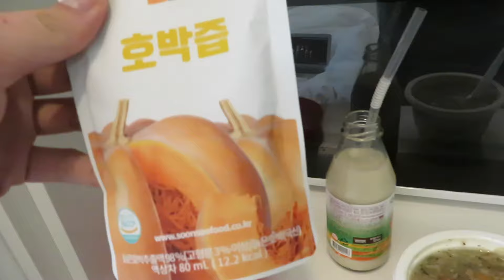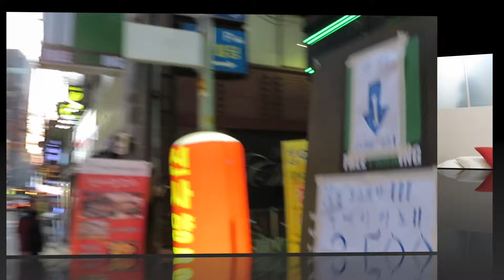PLASTIC SURGERY IN KOREA : FACIAL FEMINIZATION SURGERY(FFS) PT.2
ℹ️ The surgeries Maxi had 👇
💀 Facial contouring surgery : Zygoma reduction, Mandibular angle reduction, and genioplasty
👃 Rhinoplasty : Hump removal, Tip reshaping (material used : donated rib cartilage)

*** If you have any questions regarding her plastic surgery procedures, please leave them down below and Braun doctors will answer all of them in the other video. ***